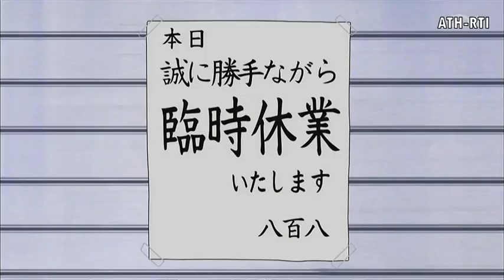doraemon episode 1 season 18 in hindi new episode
this is a complete video of doraemon in hindi language enjoy the video